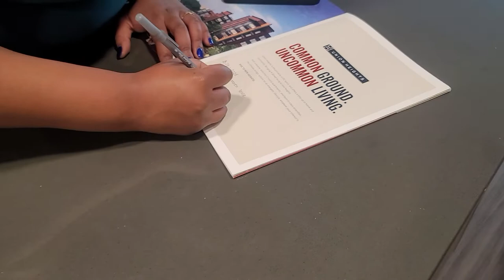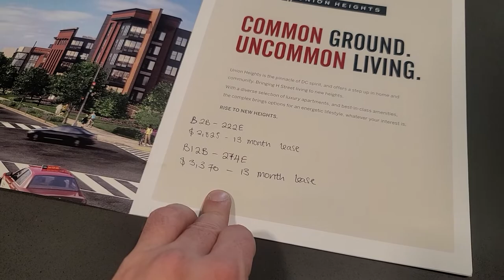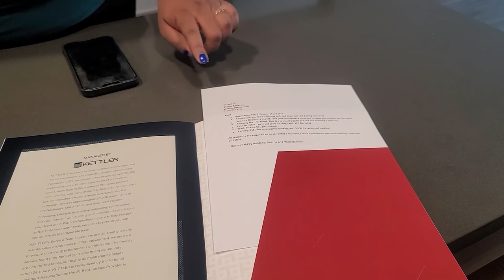Real Estate Investing in Washington DC - Tour in Condo Building Next to Magenta